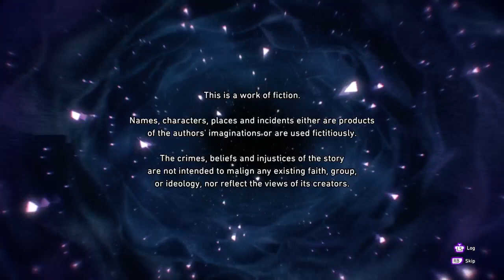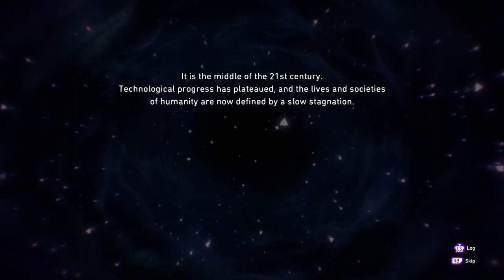Soul Hackers 2. On the Xbox series X. It's been a while since I've used this hardware.